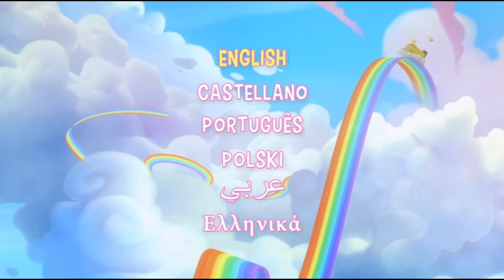Barbie Dreamtopia Festival of Fun DVD Menu and features!